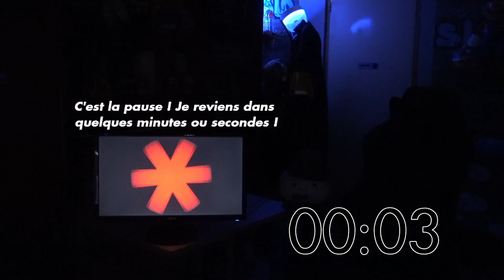Zad Sonic Universe - Objectif 100 %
Nouvel objectif pour moi, torcher de bout en bout les jeux de la série principale de Sonic. Ce live improvisé a servi de préambule, d'entraînement. On commencera ça vraiment d'ici début novembre. Ce live a été fait complètement à l'arrache d'où le début et la fin coupés brutalement.